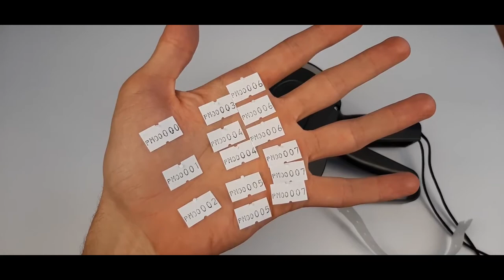Conheça a Etiquetadora Fixxar MX-4400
Para comprar refil de etiqueta para esta etiquetadora, acesse o